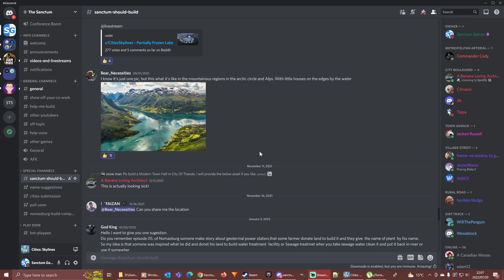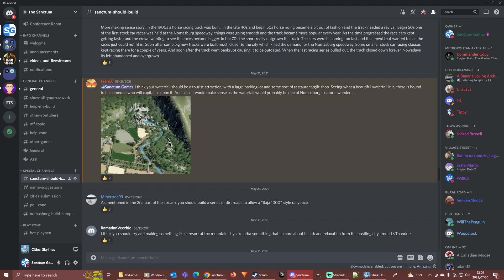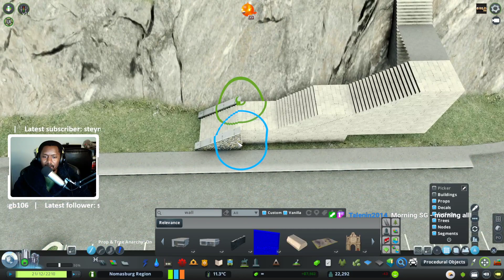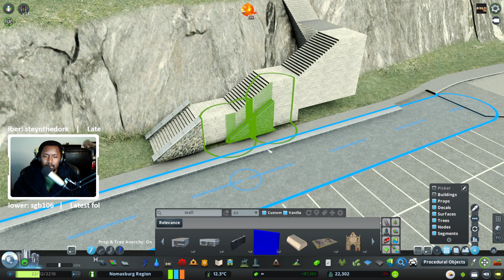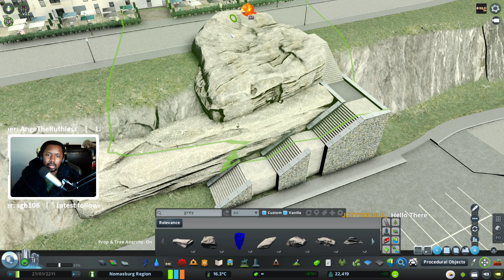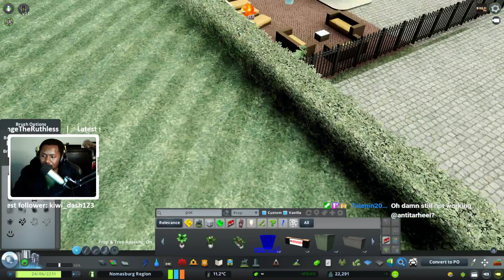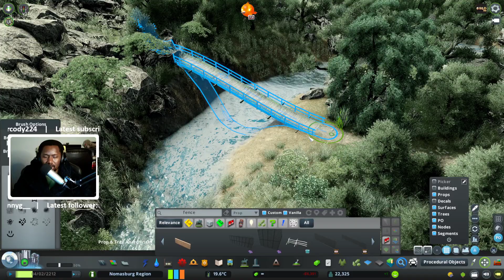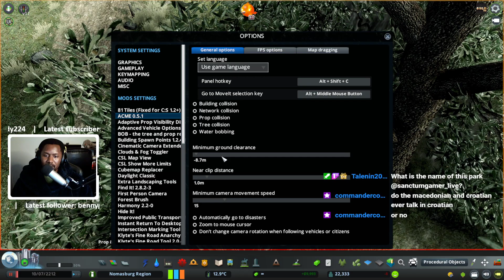We gon' build something today up in Nomasburg - Cities Skylines: Nomasburg [LIVE]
Nomasburg is a forest rich area that lies between some major mountain ranges. The flat land is rich and fertile due to major river that has carved through its landscape. The calm river is rich in marine life, and serves as a major source of the fishing industry that has developed in the area. The fertile land has also been taken advantage of with the presence of numerous farming industries that are developing around the region. The many towns developing throughout the area have form a thriving chain of supply and demand that is seeing the place grow in popularity around the surrounding area.

I am on the following platforms:

Twitter - Upcoming videos, screenshots and general chat
Instagram - I try and post images of things not always seen in videos